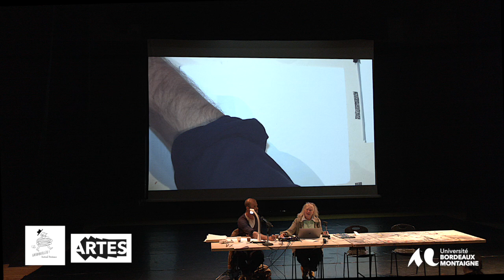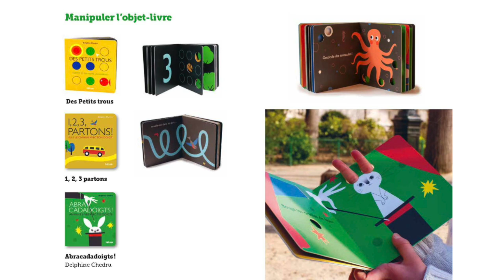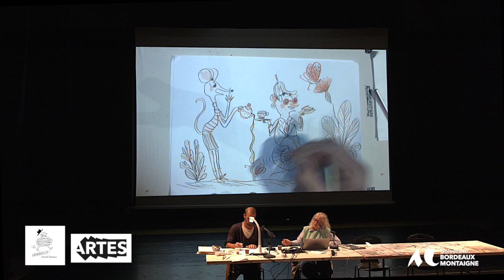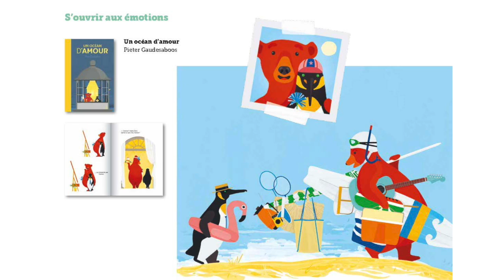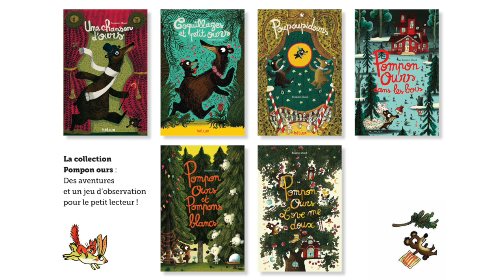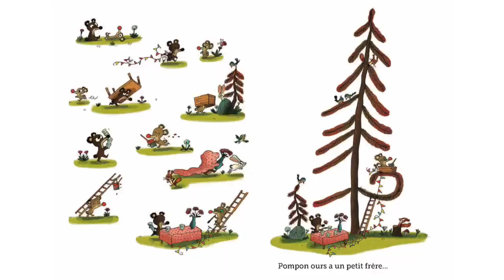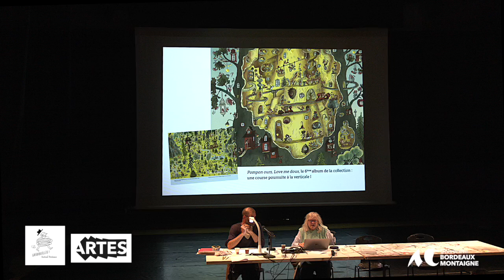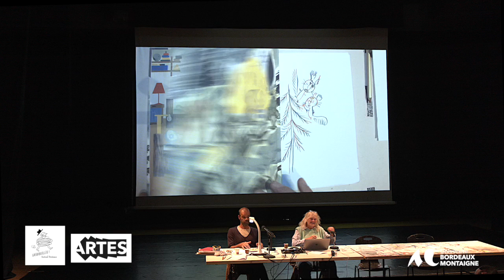Festival Gribouillis 2024 – Histoire des éditions Hélium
Conférence de Sophie Giraud (éditrice) et Benjamin Chaud (auteur illustrateur) dans le cadre du festival Gribouillis, 12/09/2024, Maison des Arts, Université Bordeaux Montaigne.